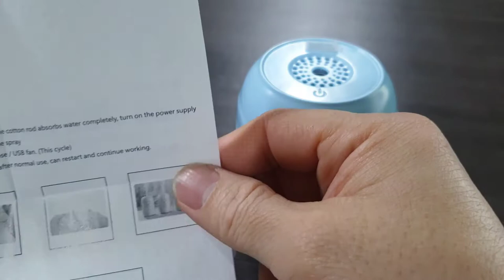Review Air Humidifier yang ada lampu dan kipas anginnya